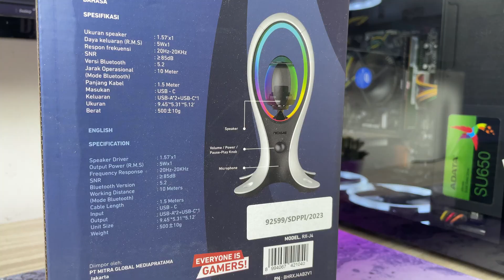Headset Stand Paling Cakep nih ! - Review Rexus Astro J4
hai.. ketemu sama saya dimas dari gameboyid.. nih headset stand paling keren yang pernah saya coba.. kenalin sama rexus astro j4.. ada RGB , Speaker  , microphone , USB hub.. lengkap lah.. kalau kalian penasaran sama produk yang satu ini.. bisa cek video "Headset Stand Paling Cakep nih ! - Review Rexus Astro J4"